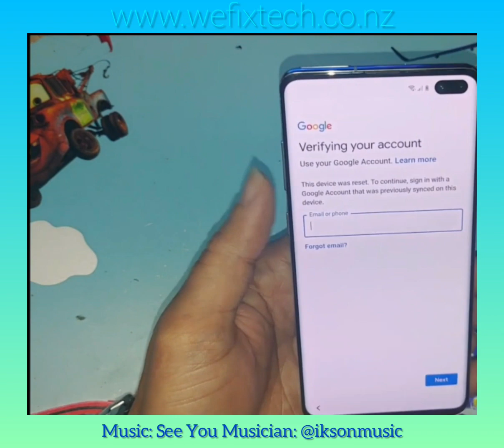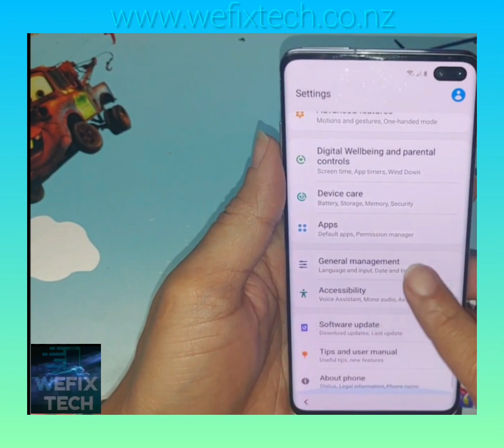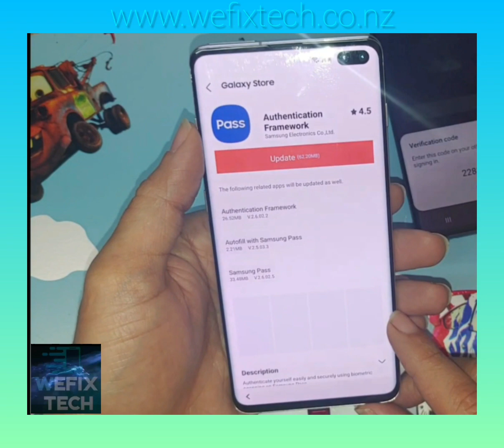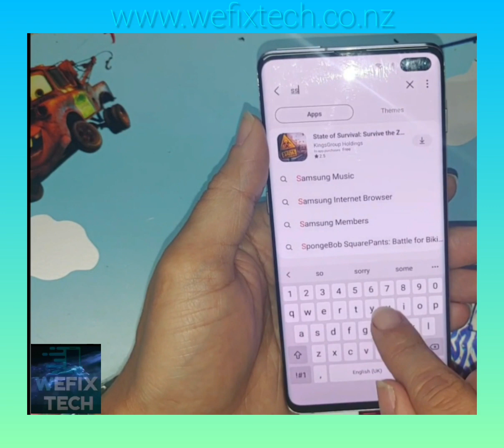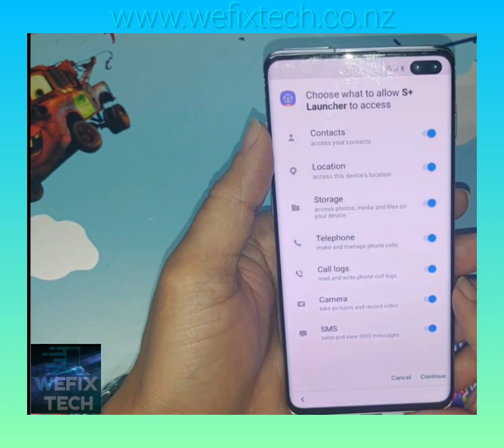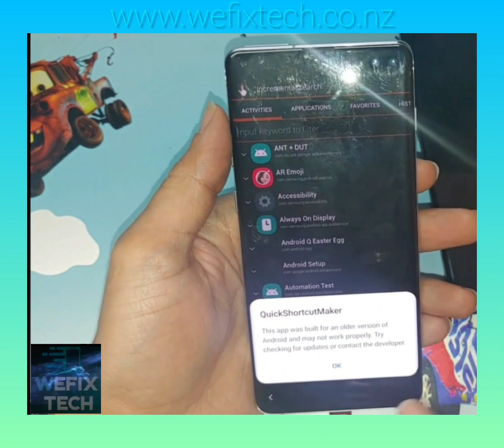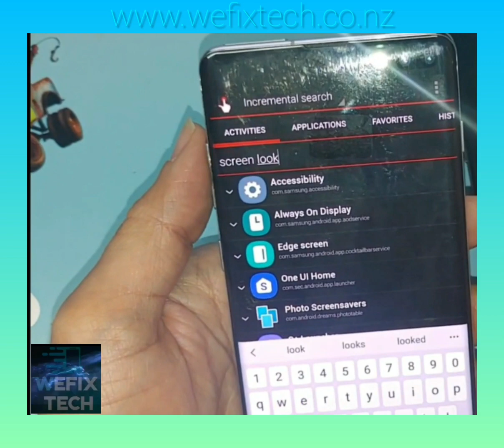S10 Plus(G975F)Google Account Removal BOOM!100% Works 20 March 2021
Step By Step Samsung s10 plus (FRP) - Google Account Removal Tutorial.  Really works!!!

Hey guys. This video will teach you how to remove your Google account if you have forgotten your password.  if you follow the step by step video tutorial.